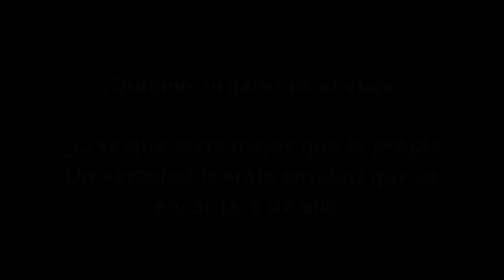Reportaje: Viajes de fin de curso ¿una ganga al alcance de pocos? Entrevista Organizadora Celia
Tecnologías de la gestión periodística de a información digital 4º UCM GRUPO 5